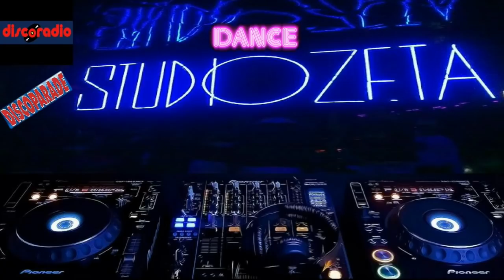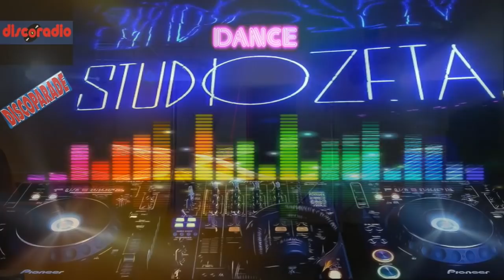LA DISCOPARADE DI MARCO RAVELLI - VOL.2 (Light Effects)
Uno dei programmi più longevi e di maggior successo di Discoradio, Discoparade è stata condotta da Dario Desi dal 1988 al 1990 e da Marco Ravelli dal 1990 al 2006, e andava in onda il sabato pomeriggio alle ore 14.00

creata e mixata (si fa per dire) da me

0:00 - 3:04 - La musica che batte (Smat extended) - Hellen
3:05 - 5:53 - Dancing on Mars - The Mission
5:54 - 9:40 - Dieci Cento Mille (radio edit) Brothers
9:41 -13:02 -  La Tribù della Notte - Karisma feat. Yuri N-Joy
13:03 - 16:38 - Gam Gam VS.Gabri Ponte - Gam Gam
16:39 - 19:13 - L'Intervallo - Karisma
19:14 - 22:46 - Le Canzoni dell'Estate - Provenzano DJ
22:47 - 27:18 - Le Louvre (feat. Marvin) [Extended Mix] - Prezioso
27:19 - 31:25 - Viaggia Insieme A Me (Roberto Molinaro Radio cut ) - Eiffel 65
31:26 - 34:57 - Armonica Elettronica (Fisarmonica Edit) - KODEC
34:58 - 38:35 - Need Somebody Who Needs Me (Extended V.O.C.O. Mix) - Echoes Of Sound
38:36 - 42:35 - Because I Love You - Digital Rockers
42:36 - 46:59  -Emotion - Dj Ross
47:00 - 51:13 - Dance Now - Brothers
51:14 - 55:49 - Put On Your Red Shoes (Gigidagostinopsicoremix) - Ago
55:50 - 59:18 - The One - Dee Dee
59:19 - 1:03:09 -Without You - L.I.N.K. feat. Johnny B.
1:03:10 - 1:06:51 - Love Me Tonight - Simple-Es
1:06:52 - 1:10:07 - Prximus Medley With Adiemus (Megavoices Claxixx Mix (Proximus 4'40"- Adiemus 1'31")) - Mauro Picotto
GLI  ALTRI  VOLUMI: